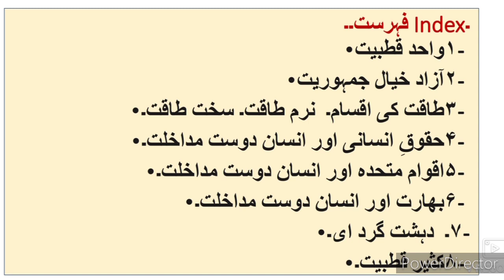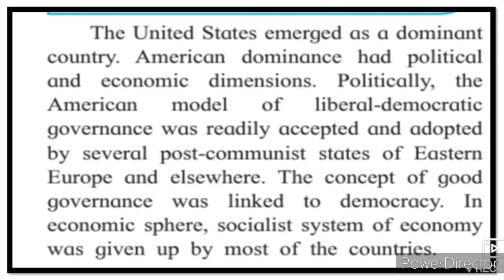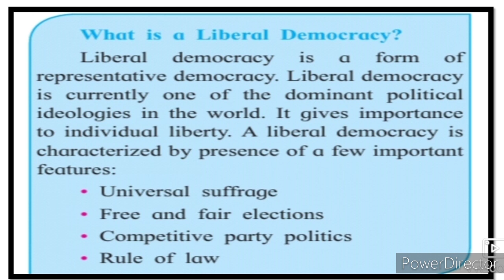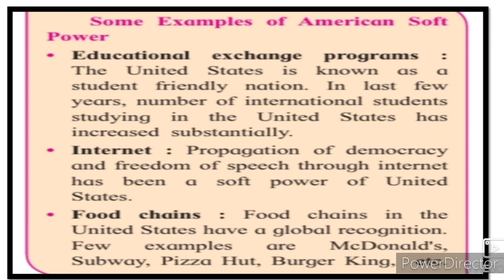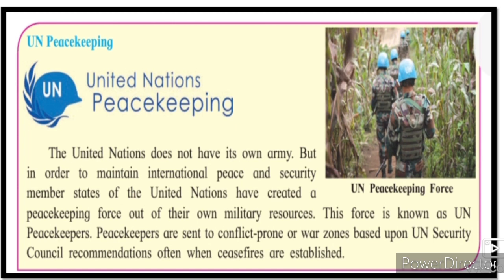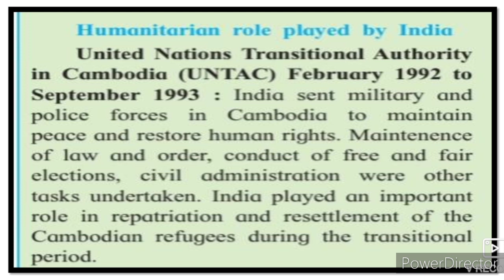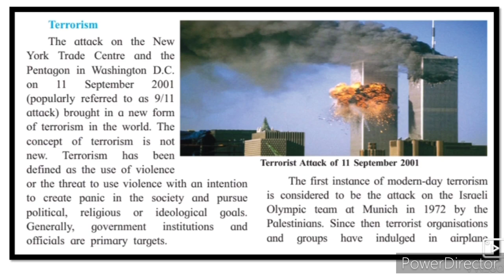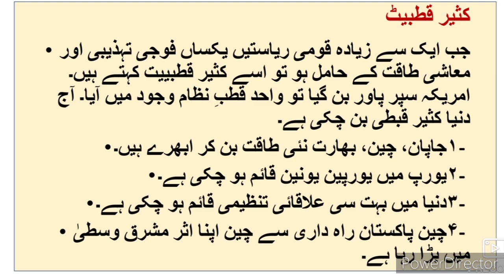12th Political Science Ch-1 The World Since 1991 ll سبق نمبر 1 سیاسی سائنس Part-2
This video gives you complete information about the chapter no 1 12th class Urdu medium New syllabus political science. Urdu medium channel by sir Abdul sattar khan provide quality online education for students of Urdu medium 12th class New syllabus political science.

12thpoliticalscienceurdumedium Xiith class urdu Medium Urdu New Syllabus Ch 12th siyasi Science Question Answer
barhvin siyasi Sciencet Sawal Jawab Urdu Medium
xiith political science Urdu Medium
HSC Urdu Medium siyasi Science Sawal Jawab political science Question Answer